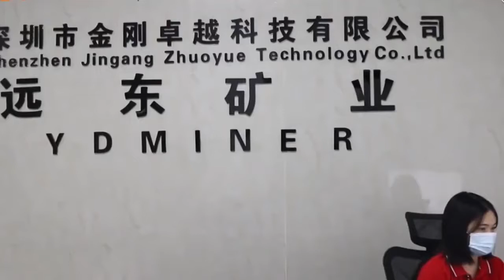Bitmain Asic Antminer, Innosilicon Asic Miner, MicroBT Whatsminer, Bolonminer | ydminer.com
Our Company Established in 2011, Ydminer set up its subsidiary – Jingang Zhuoyue Technology Co., Ltd in Shenzhen, China. Ydminer are one of the earliest professional suppliers of miner, power supply, miner fan, etc., and has several years of rich experience in providing mining farm hosting service and one-stop solutions.

In 2017, we participated in the Blockchain International Exhibition in Russia, and operated two stores dealing with mining machines in Shenzhen, China, where is one of the biggest miner market in the world. Our products are well recognized by global customers from America, United Kingdom, Canada, Australia, Japan, Russia, and other countries.